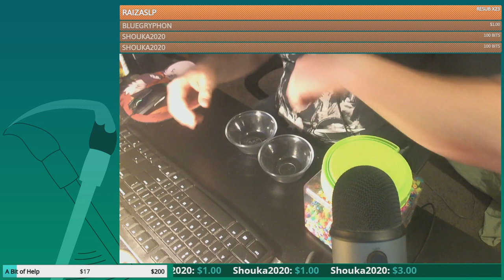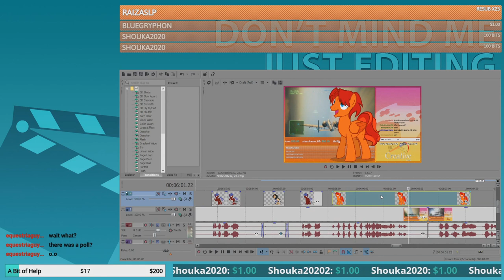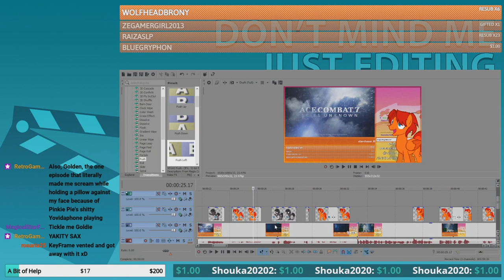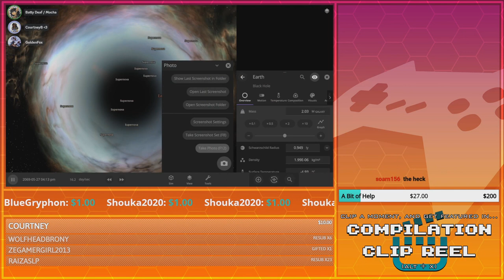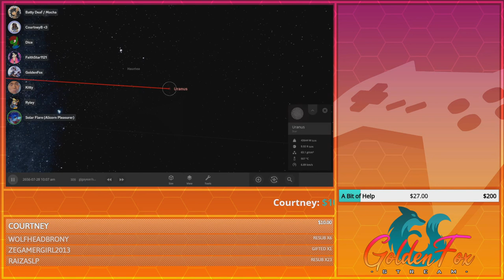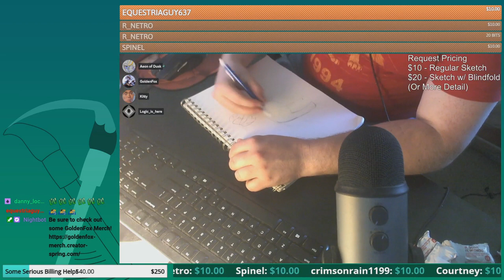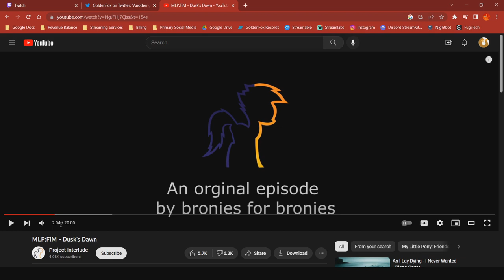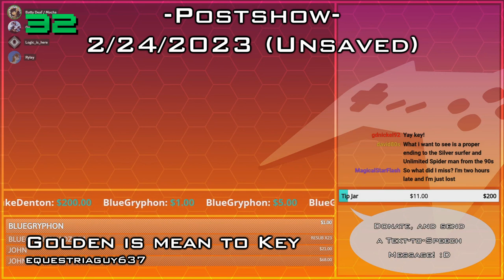February, 2023 | Compilation Clip Reel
Featured Clips

0:00 - Intro

- Creative Hour -
Perler Bead Sorting Pt. 1

0:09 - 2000 Years? by equestriaguy637
0:58 - Getting Excited Over Beads? by equestriaguy637

- Don't Mind Me, Just Editing 2/4/2023 -
1:41 - Whiskers from a tiny cat emotions by equestriaguy637
2:35 - Wolfhead's poll by angel_of_speed
3:13 - Taking Away Golden's Cheetos by equestriaguy637
4:10 - GoldenMozzerellaSticks Don't take away Golden's Mozerlla Sticks by equestriaguy637
5:10 - That one hurt so bad by NelsonDemifur
5:41 - Rolling around at the speed of WHAT??? by NelsonDemifur

- Universe Sandbox -
6:48 - There's Uranus by equestriaguy637
6:37 - Golden Yeeted The Solar System by equestriaguy637
7:37 - The Universes biggest Looking Ball! by MagicalStarFlash
8:18 - Golden just made some Geometric Water by angel_of_speed
8:40 - Part of Solar's rambling by MagicalStarFlash
9:40 - Golden thanosed everything! by MagicalStarFlash
10:27 - Flirting with planets by equestriaguy637

- Creative Hour: Doodle Garbage Round 5 -
10:54 - A lovely green toilet by equestriaguy637
11:34 - That's a Planet, not Uranus by equestriaguy637

- Star Fox -
12:09 - A familiar moment, revisited by BlueGryphonAozora
12:49 - Donate or I'll break your legs by equestriaguy637
13:23 - 5 years later, REVENGE!!! by equestriaguy637

- Postshow 2/11/2023 -
13:59 - An Orginal Episode by equestriaguy637

14:31 - TIMBERRRR!!! by gdnickel92
15:01 - Nobody move... nevermind by gdnickel92
15:30 - Sniped! by RetroGamerKevin
16:00 - death by spike by gdnickel92
16:30 - Glue, a deadly weapon by equestriaguy637
17:30 - Deaf and the snakes by equestriaguy637
18:11 - Logic 1000 IQ move by gdnickel92
18:24 - Another... by gdnickel92
18:54 - Dying trying to crouch by equestriaguy637
19:23 - F the snake weapon by gdnickel92

- Postshow 2/24/2023-
19:53 - Golden is mean to Key by equestriaguy637

20:53 - Outro